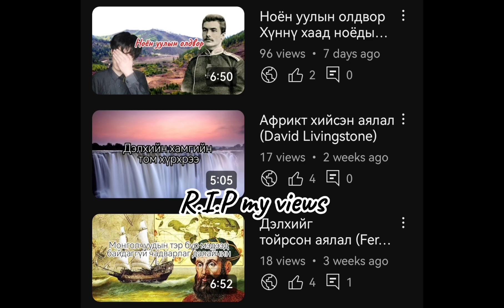Америк тивийн талаар хэр сайн мэдэх вэ? (Alexander Makkenzie)